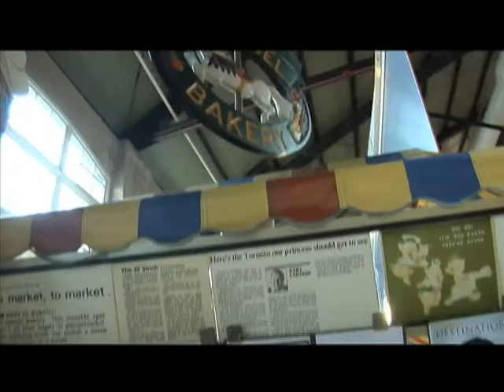Tourism Toronto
CTV Morning Live's Sarah Freemark checks out some of the great tourist attractions in Toronto with Tourism Toronto. Watch Sarah's tourism segments for your chance to win a trip to Toronto.